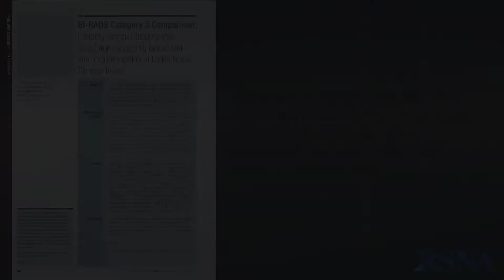BI-RADS Category 3 Comparison (Radiology, December 2017)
Guest: Emily F. Conant, MD, Department of Radiology, Breast Imaging Section, University of Pennsylvania, Perelman School of Medicine, Hospital of the University of Pennsylvania, Philadelphia, Pa

Moderator: Deborah Levine, MD, Senior Deputy Editor of Radiology

Article discussed:
BI-RADS Category 3 Comparison: Probably Benign Category after Recall from Screening before and after Implementation of Digital Breast Tomosynthesis. McDonald ES, McCarthy AM, Weinstein SP, et al. Radiology 2017;285(3):778-787.